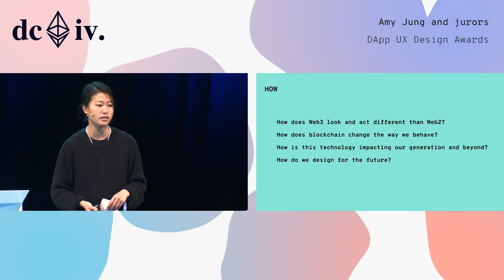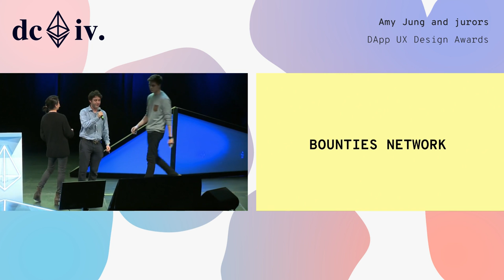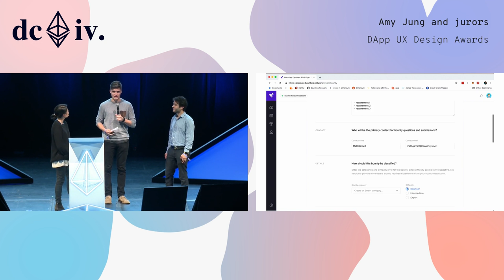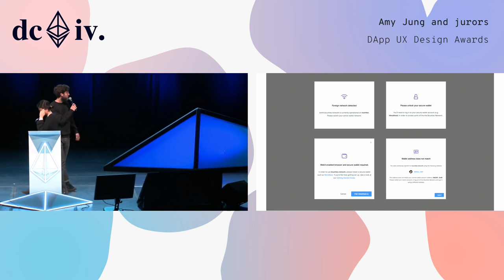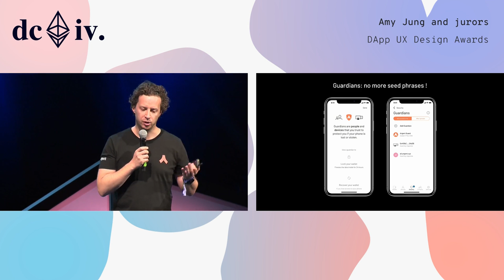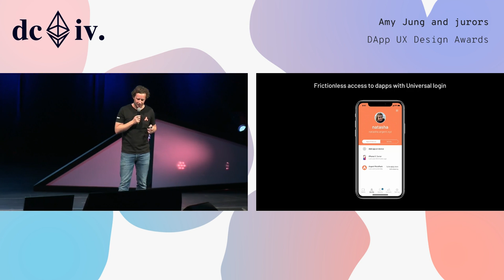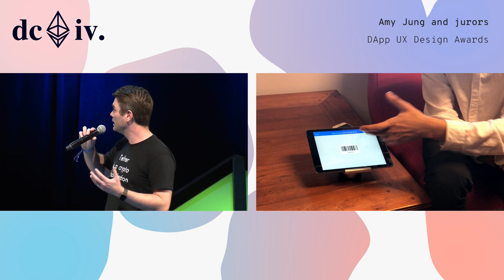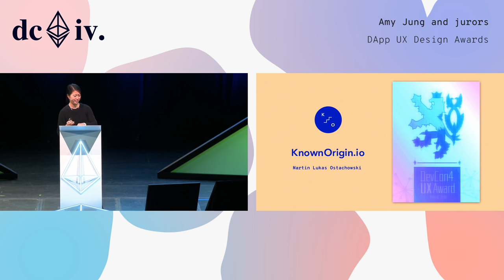DApp UX Design Awards by Amy Jung (Devcon4)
Enter, the DApp UX Design Awards!
The DApp UX Design Awards recognizes the talent and effort of the most ingenious DApps from developers and designers; voted by the community, for the community.
DApps Awards fall into the following categories:
1) On-boarding 2) Key Management 3) Login 4) Transaction Experience 5) Visual Identity 6) Overall UX

Speaker(s): Amy Jung
Skill level: Beginner
Track: UX & Design